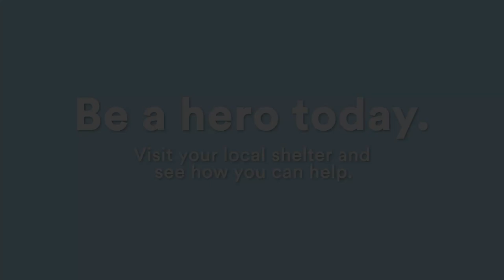Unsung Heroes Season 4 Trailer | Petco Love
Petco Love is partnering with Victoria Stilwell to celebrate the extraordinary efforts of ordinary people who dedicate themselves to saving animal lives! One of these Unsung Heroes will earn the National Unsung Hero Award and a $25,000 grant award for their organization!

LEARN MORE ABOUT PETCO LOVE